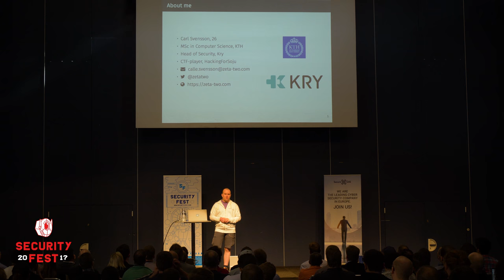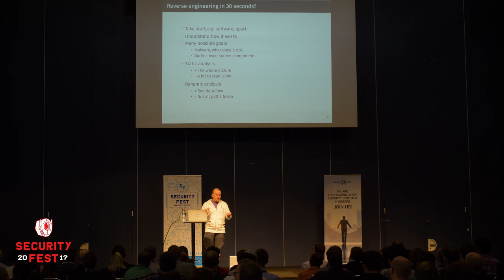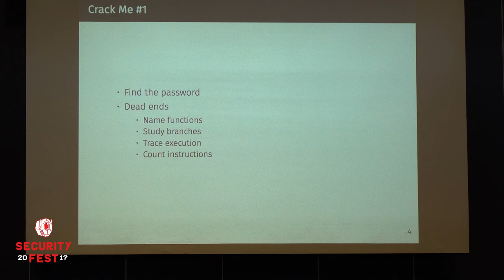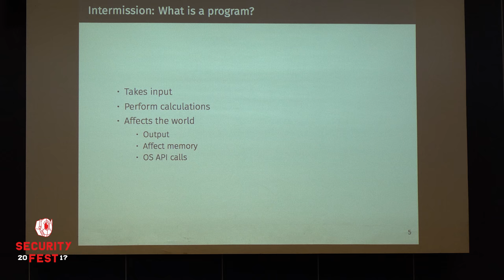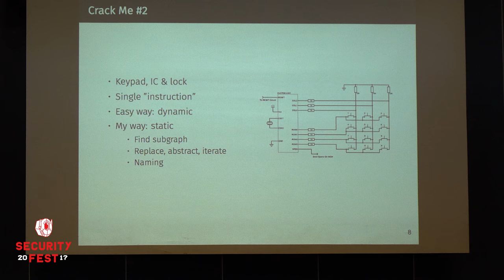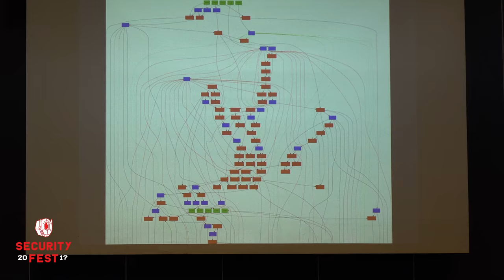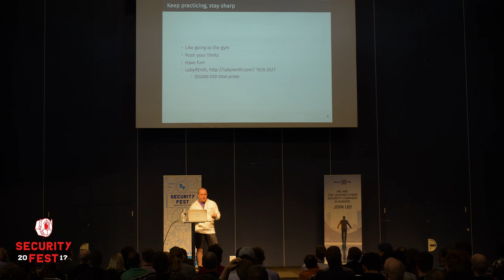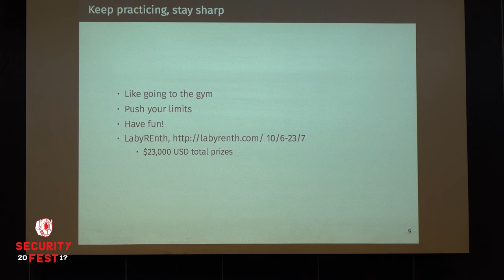Reverse engineering with determination - Calle Svensson - Security Fest 2017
This lightning talk is a sample of war stories from the fields (or playgrounds) of picking apart and understanding systems. The targets give rise to methods ranging from unusual to plain silly and shows that with determination and some creativity, even the most strange of challenges can be mastered. It will feature reverse engineering hardware circuits as well as compilers created for the sole purpose of messing with people foolish enough to try to reverse engineer it and possibly some strange architecture or two.